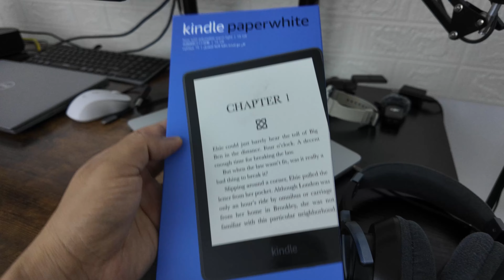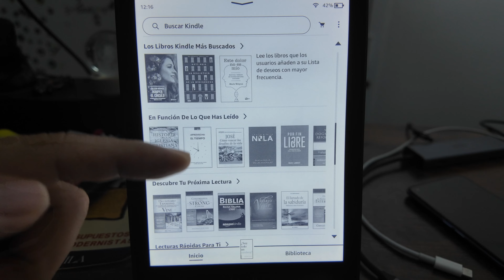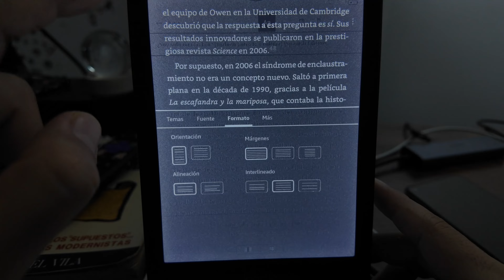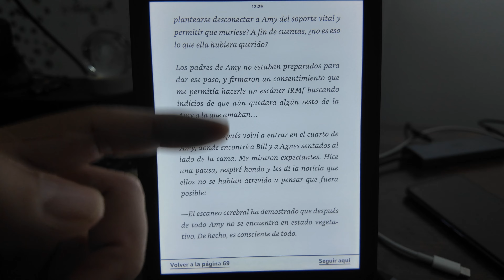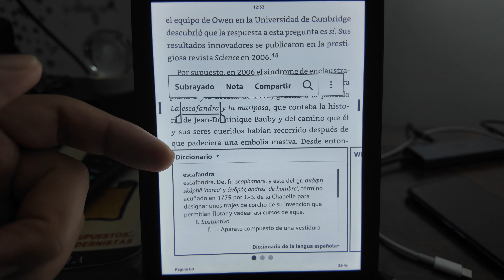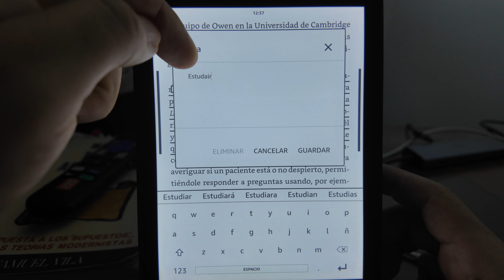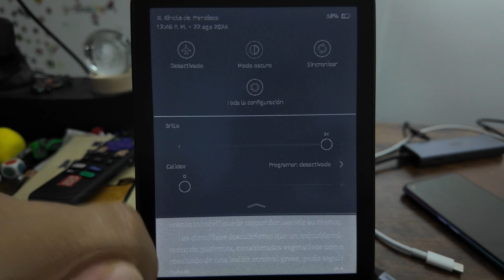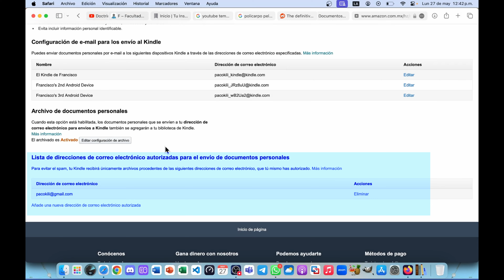Kindle Todas las funciones que debes saber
Te muestro todas las funciones y configuraciones que debes saber para aprovechar al máximo tu Kindle.
En este caso, estoy usando un Kindle Paperwhite 11a generación, pero las funciones son similares en todos los Kindle.
¡Te aseguro que la última no la sabías!

TIMESTAMPS
00:01 Unboxing
00:32 Características generales
05:25 Navegación básica
06:40 Cambiar temas (Fuentes, tamaño de letra)
07:35 Personalizar fuentes
08:28 Orientación, Márgenes, Interlineado
10:08 Otras funciones (Mostrar tiempo restante, reloj...)
11:02 Navegación en el libro (Índice, páginas, capítulos)
11:54 Usar Diccionario, Traductor y Wikipedia
14:07 Subrayar párrafos
14:54 Agregar notas
15:37 Marcar páginas
17:05 Buscar palabras
18:07 Brillo, calidez, modo oscuro
19:05 Otras funciones (PIN, accesibilidad, restricciones)
19:47 Enviar archivos (docx, png, pdf, html, etc) al Kindle